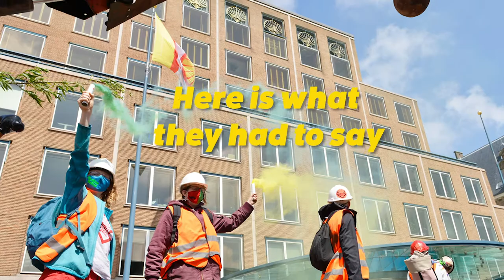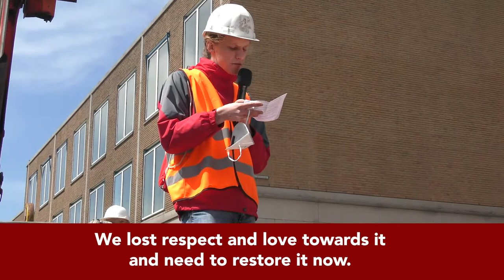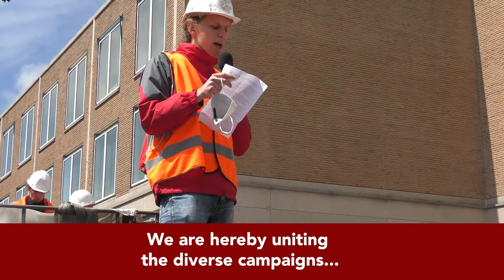Stakeholders call: Shell Must Fall / Speech Nbani Friday Barilule (Nigeria)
During Shell's AGM 2021 there were actions all around Netherlands that called for controlled dismantling of the (climate)criminal company Shell.

At the HQ there was an enactment of a vision for a just transition away from fossil fuels and towards restorative measures for impacted communities and care for workers in the industry to not become the collateral damage of the much needed transition. In this series we share the speeches read at the HQ by stakeholders from across the world.

*actions took place in Alkmaar, Arnhem, Amsterdam, Den Haag, Groningen, Heerlen, Leiden, Roermond, Utrecht. Internationally actions took place in Belgium, Germany, Ghana, Nigeria and Sweden.